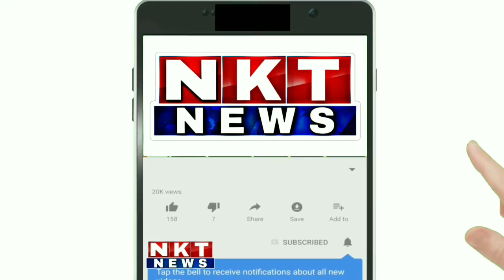NKT news superfast | 12 July 2021 | ನವ ಕರ್ನಾಟಕ ಟೈಮ್ಸ್ ¦Big news ¦Big Bulletin ¦ Live kannada news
sumalatamandyasumalathatv9 kannadamandyampmandya mphdkkannada newsmandya mp sumalathasumalatha ambareeshyoyo kannada newssumalatha speechmandya mp sumalatha ambareeshmandya sumalathakarnataka politicssumalatha ambareesh parliament speechsumalatha ambareesh lok sabha speechsumalatha ambareesh parliament speech livesumalatha ambarishsumalatha mandyasumalatha ambareesh speechhd kumaraswamy vs sumalatha